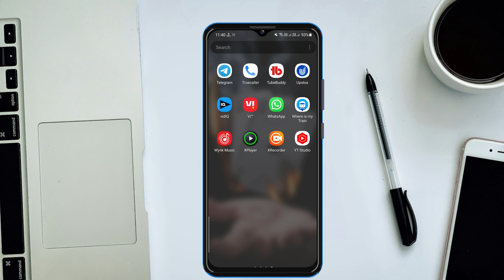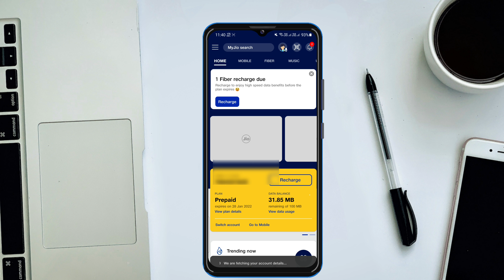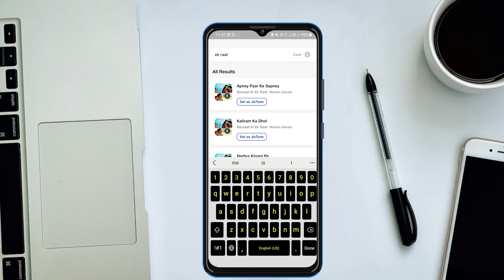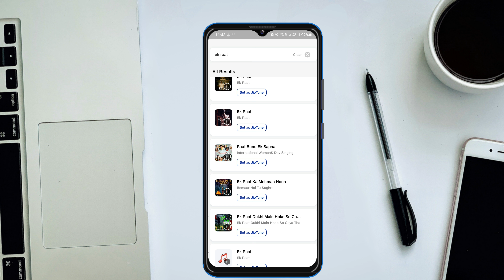TOP 3 Viral Trending JIOTUNE IN 2022!🔥